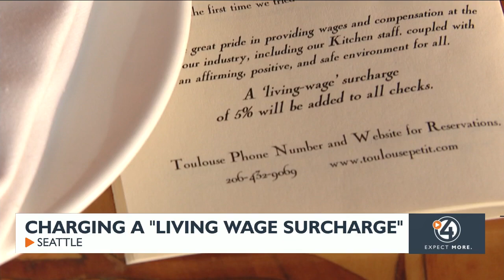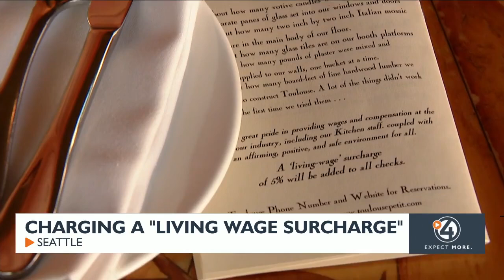Charging a living wage surcharge